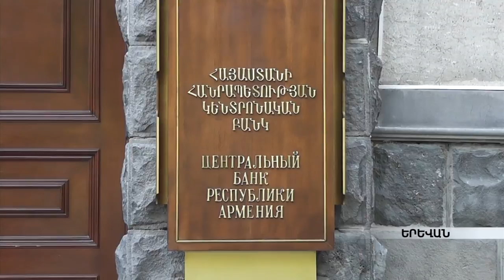Նավթի գները հնարավոր է ընկնեն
Համաշխարհային շուկայում բրենթ տեսակի մեկ բարել նավթի գինը 50 դոլարից նվազել է հասնելով 48-49 դոլարի: Սեվ ոսկու գնի անկումը  բերել է նաեվ ռուբլու  10-ը  տոկոսից ավելի արժեզրկման: Ռուսաստանի արտարժույթի փոխանակման կետերում օգոստոսի 4-ի դրությամբ մեկ դոլարը հնարավոր է գնել 64 ռուբլով: